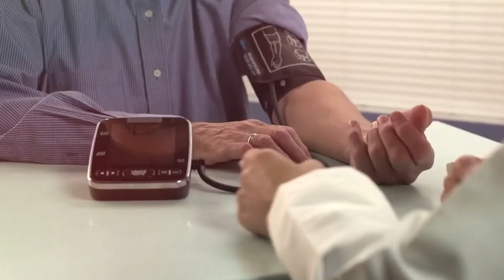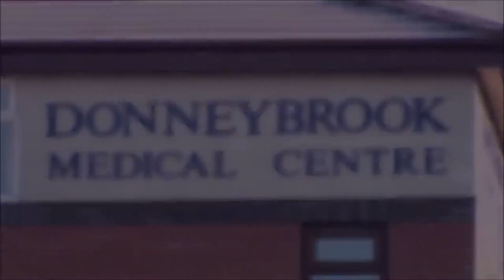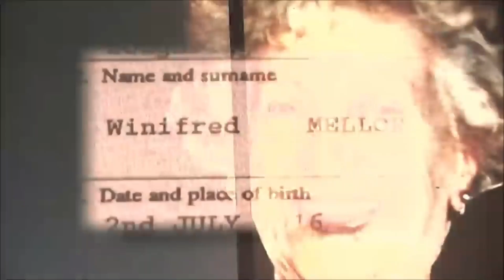These psychopaths killers performed murders you’d think could only happen in horror movies.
Psychopathic killers are individuals who exhibit a lack of empathy, remorse, and a propensity for violence. Their crimes often display a chilling disregard for human life and the suffering they inflict upon their victims. Here are descriptions of some notorious psychopathic killers.

Story 1:  Harold Shipman
Story 2:  Ed Gein
Story 3:  Father James Porter

We bring you a range of gripping content, including solved true crime cases, solved cold cases, true horror crime stories, unsolved cases, and much more.

Join us as we delve into the intricate details of real-life crime cases that have been successfully resolved. Our in-depth analysis takes you through the fascinating journey of detectives, forensic experts, and the relentless pursuit of justice. From the meticulous collection of evidence to the strategic unraveling of the perpetrator's identity, we showcase the triumphs of investigative work that bring closure to victims and their families.

In addition to solved cases, we explore cold cases that have finally found resolution after years of uncertainty. These stories highlight the power of advancements in technology, the dedication of investigators, and the enduring hope for answers even in the face of seemingly insurmountable obstacles. Witness the painstaking efforts that lead to breakthroughs and the solace that comes with closure.

For those who enjoy the darker side of true crime, our channel also presents true horror crime stories. These bone-chilling narratives delve into the depths of human depravity, recounting chilling acts of violence, sadistic killers, and the terrifying motivations that drive them. Brace yourself for shocking tales that will keep you on the edge of your seat.

But it's not just about the solved cases and horror stories. We also explore unsolved cases, delving into the mysteries that continue to puzzle investigators and capture the imagination of the public. We examine the evidence, theories, and potential leads, inviting you to join the ongoing quest for answers and justice.

So, if you have an insatiable appetite for true crime, if you are fascinated by the human psyche and the intricacies of criminal investigations, our channel is the perfect destination for you. Join us as we uncover the truth, shed light on the darkest corners of the human mind, and embark on a thrilling journey through the world of true crime.